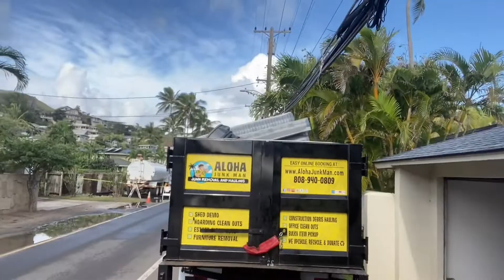Lanikai, HI - Garage Cleanout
"Aloha Junk Man provides junk hauling and demolition projects for the entire island of Oahu. Wherever you and your junk are located, we can take care of you. We’re a locally owned and operated full-service team of junk removal experts. Our team is licensed, insured, and ready for anything you throw our way! Below are some of our more common junk removal locations."

Location: Lanikai, Kailua, Hawaii